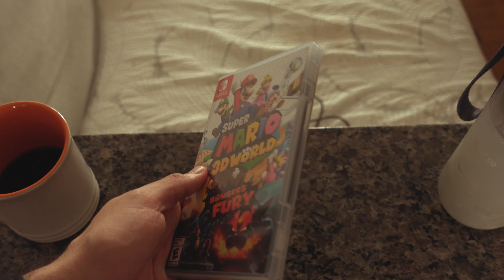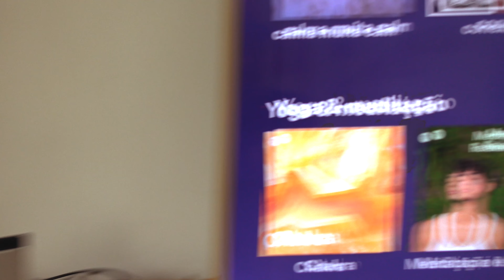VLOG | Testei no Nintendo Switch OLED; voltei para o REIKI; rotina de exercícios; dica de skincare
Essa semana acabei ficando mais em casa me recuperando de uma crise de sinusite meio chatinha, porém CHEGOU o Nintendo Switch OLED pra animar nossa semana. Confira tudo o que rolou

00:00 - 01:07 - Introdução
01:08 - 04:10 - Nintendo Switch OLED
04:11 - 05:30 - Fim de domingo, início da semana
05:30 - 06:54 - REIKI
06:55 - 08:14 - Detalhes Nintendo Switch OLED
08:18 - 09:05 - Aniversário do Giba
09:05 - 09:52 - Desabafo sobre Insegurança
09:52 - 13:01 - Exercício
13:01 - 15:35 - Dica de Desodorante